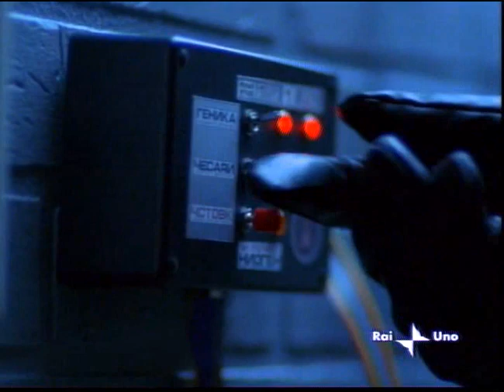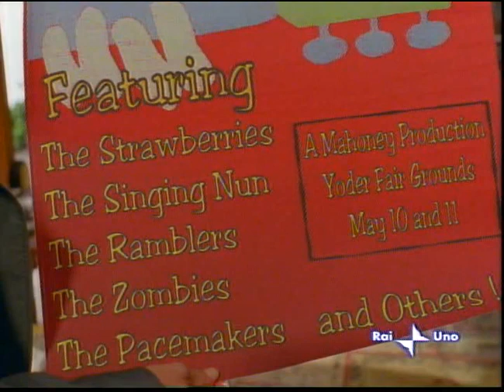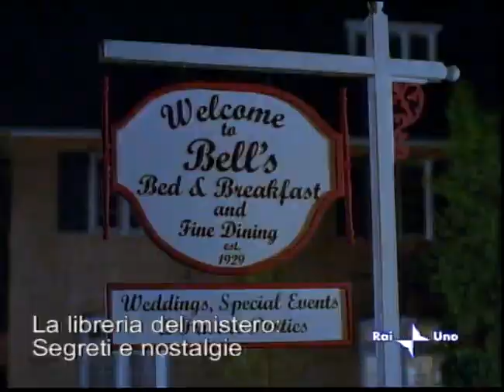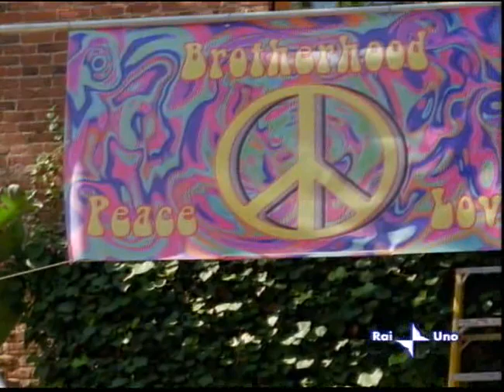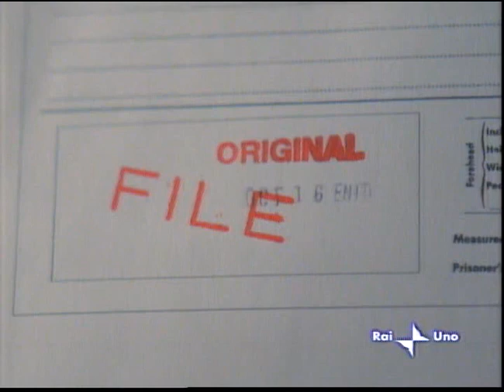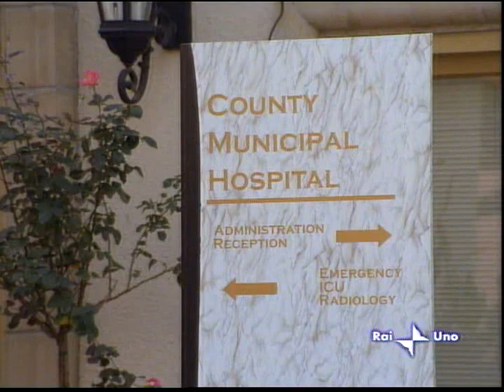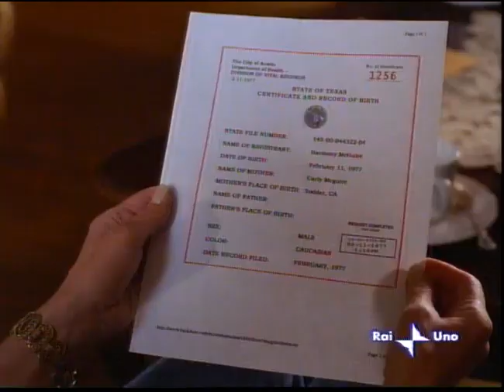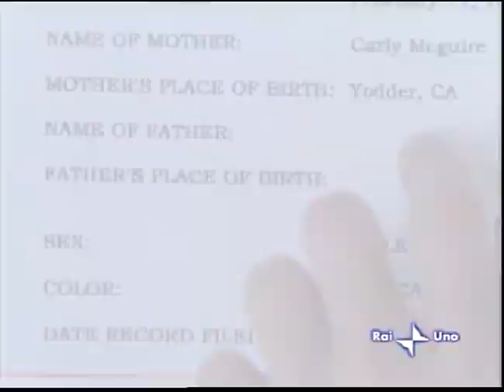La libreria del mistero - Segreti e nostalgie 1x04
Appena divorziata, Samantha Kinsey (Kellie Martin) eredita dallo zio la Libreria del Mistero ma oltre ad occuparsi di libri gialli incappa spesso in misteriosi delitti e intricati complotti. Nelle sue indagini “ufficiose” Sam è affiancata da Ian Philby, suo collaboratore ma anche agente segreto del governo, e Cassie Tilman, sua migliore amica ma anche l’assistente del procuratore distrettuale.